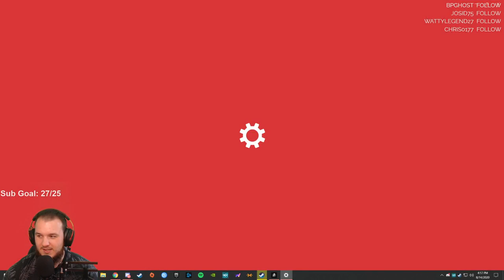Marvel's Avengers PC Beta - Let's Play - Part 6